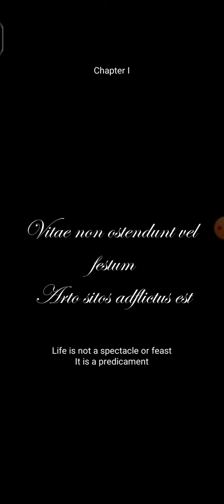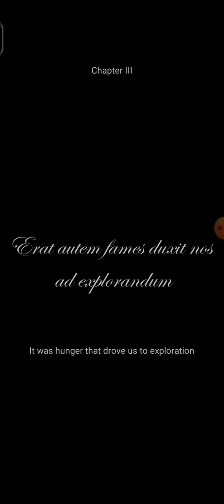the ants underground kingdom December 8, 2022